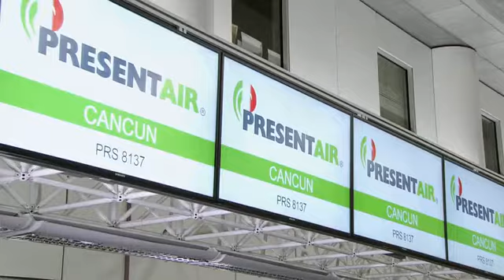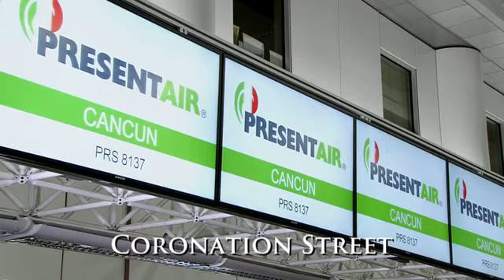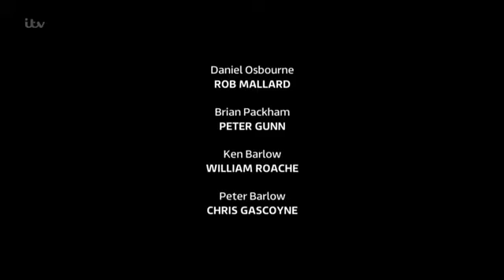Coronation.Street_2016-11 -21_HDTV.x264.Prt2-SS